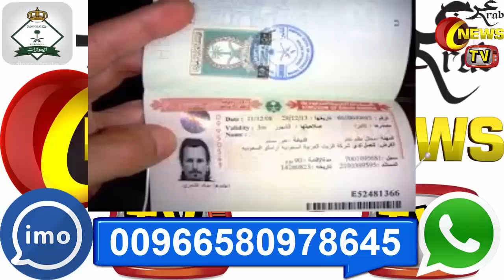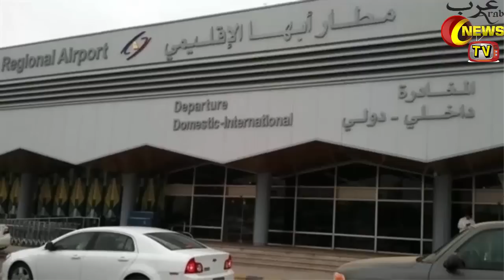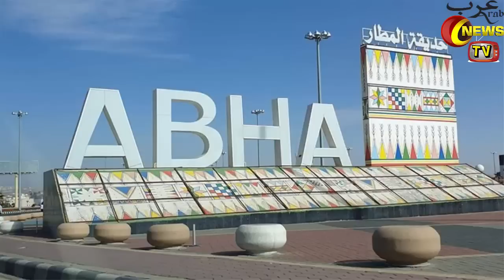Iran Attack On Saudi Arabia | Saudi Arabia Breaking News Today| ARY News| Live News Today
Hello Friends In Today's Video I Will Tell You About Iran Attack On Saudi Arabia | Saudi Arabia Breaking News Today | | ARY News | | Live News Today | In Hindi Urdu

In This Channel "Arab News TV" We Learn That:

|Saudi Arabia Latest News| |-06-2019| |Arab Urdu News| |Iqama Fees| |ARY Live Streaming| |Latest Saudi News Today| |Iqama Checking In Saudi Arabia| |ArabNewsTV|

|Saudi Arabia Riyal Exchange Rate Today| | June 2019| |Today Riyal Exchange Rate All Countries| |Arab News TV|